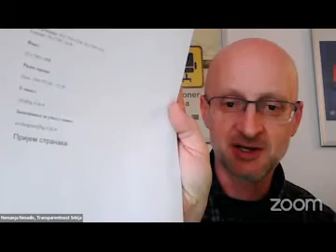UŽIVO Dostupnost tužilaštva građanima (07.04.2022)